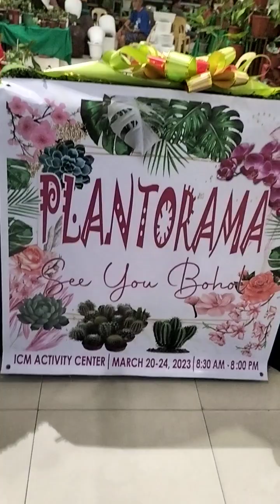It's so shocking to seen a different types of plants for Sale at the Expo inside the Mall